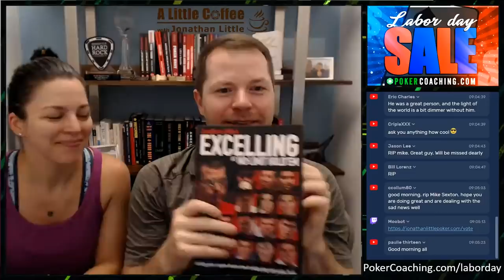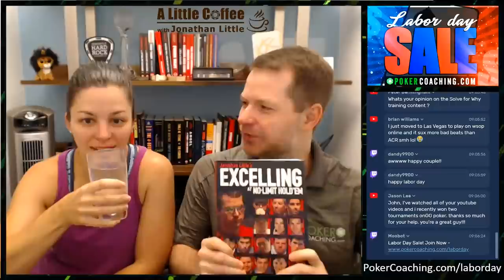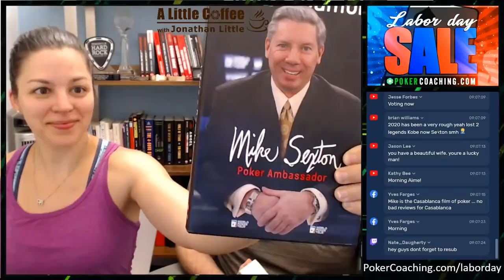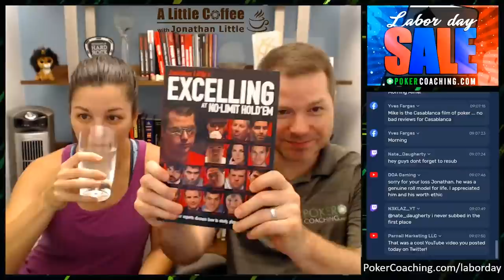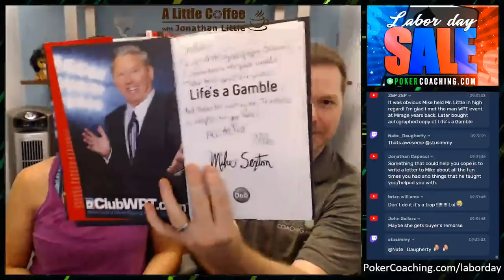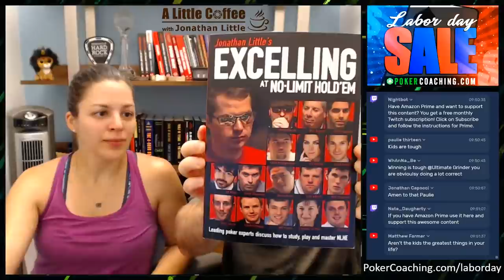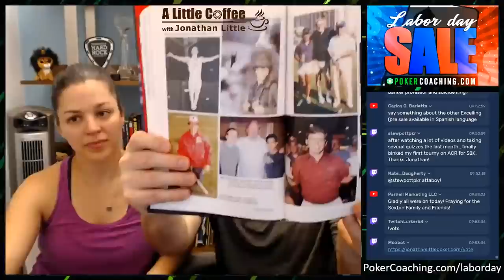RIP Mike Sexton - Also, Ask Amie Anything - A Little Coffee with Jonathan Little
RIP to the legend and best poker ambassador, Mike Sexton. He was the best!